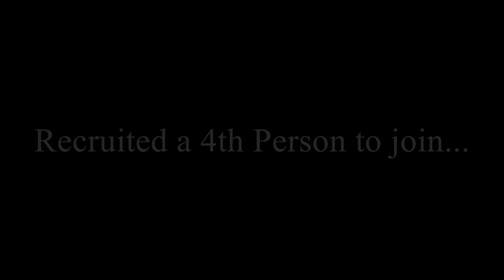PACIFY Horror Multiplayer Gameplay - YOU GO FIRST